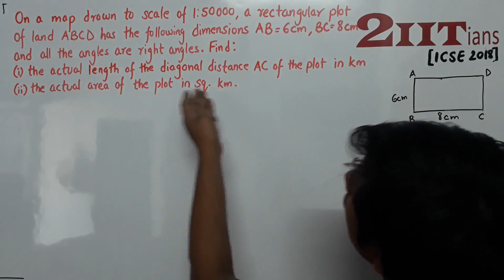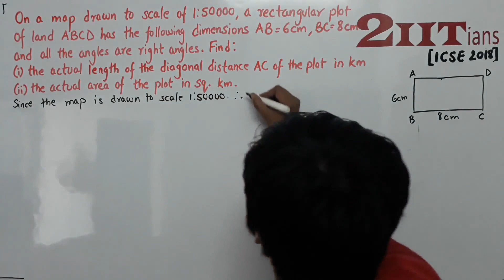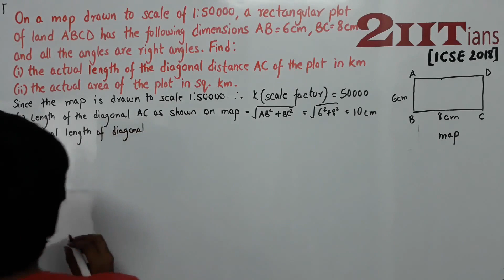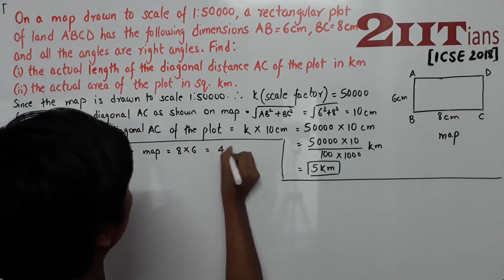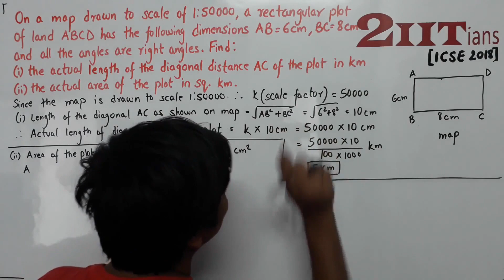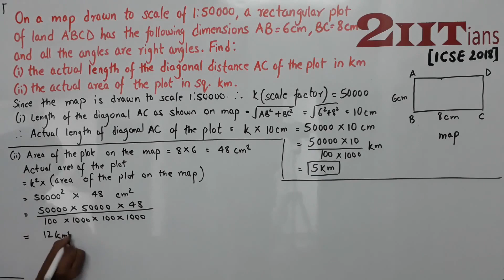SIMILARITY Ex 13.3 Q18 Class X ICSE |ABCD has the following measurements AB = 12 cm and BG = 16 cm.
On a map is drawn to a scale of 1 : 25000, a rectangular plot of land, ABCD has the following measurements AB = 12 cm and BG = 16 cm.
Calculate:
(i) the distance of a diagonal of the plot in km.
(ii) the area of the plot in sq. km.